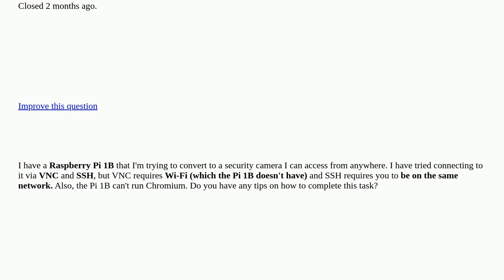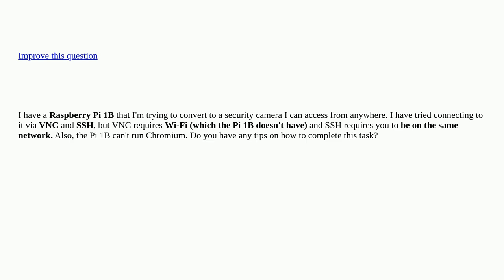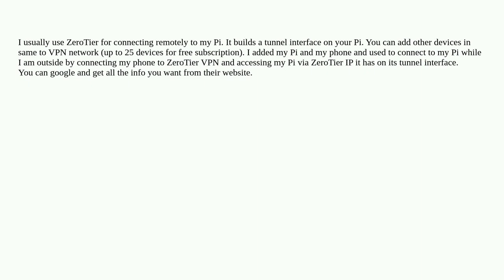Raspberrypi: How can you connect a computer to a Raspberry Pi 1B? closed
How can you connect a computer to a Raspberry Pi 1B? closed

A special thanks goes out to the awesome community

  picamera pi-1 raspicam raspberry-pi-os-bullseye